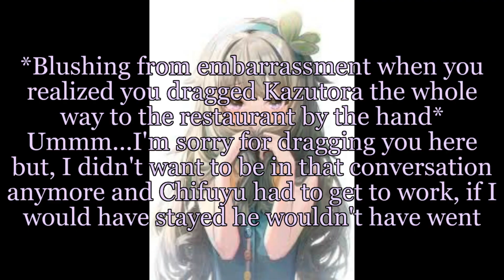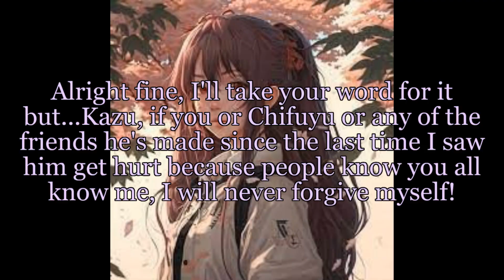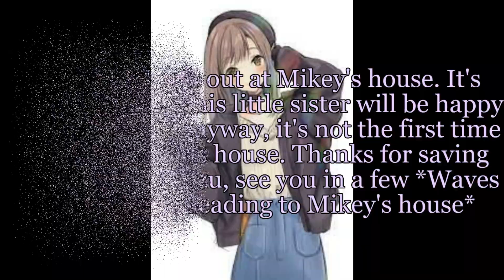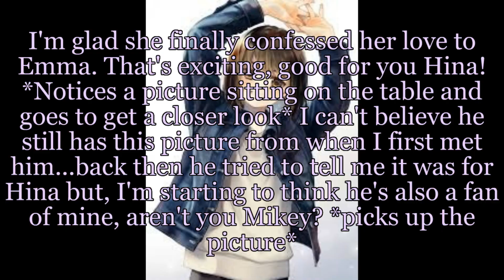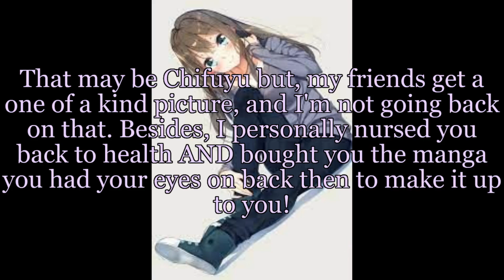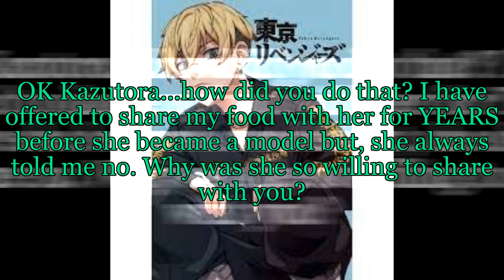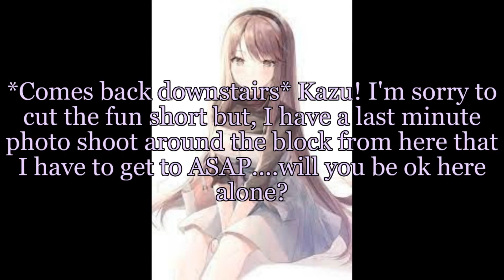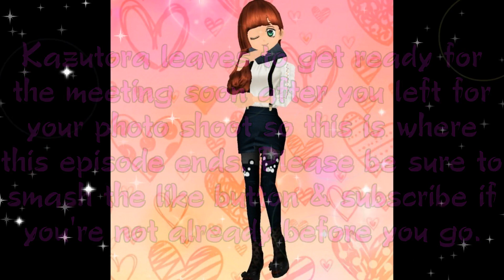Kazutora x y/n episode 2